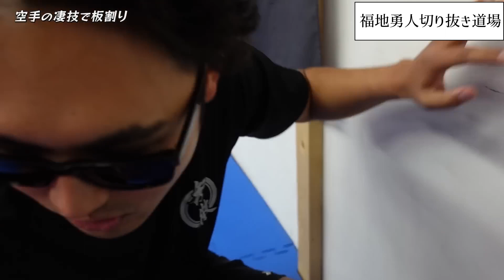空手家は普通の板割りをしません【福地勇人切り抜き】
福地勇人さんのYouTubeチャンネルを
登録していない方は下記URLからお願いいたします。

以下、福地勇人さんメインチャンネル概要欄から各リンクを引用

👊【福地勇人さんの道場のホームページ】
東京墨田区のフルコンタクト空手道場
白蓮会館東京墨田支部「福地道場」
※YouTube見ましたで
※初回月謝+入会金無料中

・案件、コラボ、お仕事依頼はこちらから

👊【古コンさん、福地さんオンラインサロン】
ZERO空手オンライン

👊【福地勇人さんプロフィール】
高校卒業後、大阪で5年間の内弟子生活。
修行後、地元の東京墨田区で自身の道場を開設。道場生約100人、4歳から61歳まで幅広く指導しています。

【主な戦績】
2010~2014　白蓮会館全日本大会【優勝】
2012年　新極真会第29回全日本ウエイト制 軽量級【優勝】
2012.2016年　WKO空手World Cup【優勝】
2017年　第4回JFKO全日本大会 中量級【優勝】
2018年　KWF国際大会 軽重量級【優勝】
2018年　白蓮会館第34回全日本大会 中量級【優勝】
2018年　JFKO第1回国際大会 中量級【優勝】
2021年　年第6回JFKO全日本大会中量級【優勝】

【刃牙のパンチを使う達人】と【殴られ屋】したら入院レベルになりました、、【秀徹】

【カーフキック】堀口恭司が朝倉海を倒した蹴りを空手世界王者が解説してみた【RIZIN26】

【神技？】達人に握手で投げる奴は流石に出来ないですよね？って言ったら・・・

エンディングBGM
zukisuzuki Loud